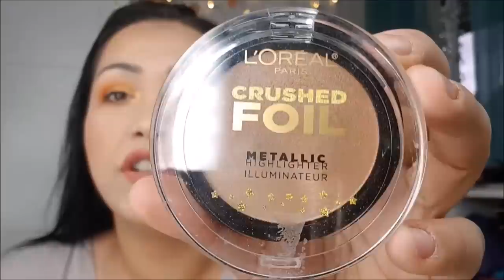Monatsfavouriten April...meine Lieblinge diesen Monat..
Ich wollte dieses Video direkt am 01Mai Hochladen aber unsere Leitung machte mir wieder einen Strich durch die Rechnung!!
Verzeiht mir das Bitte ..

Ich habe euch heute meine Beautyfavouriten für den Monat April.

Ich hoffe Sie gefallen euch und ich inspiriere euch zu neuen Produkten die ich vllt gernen Testen würdet...

Die neusten Revolution Produkte direkt auf der Seite bestellen..problemlos und ohne Zoll.